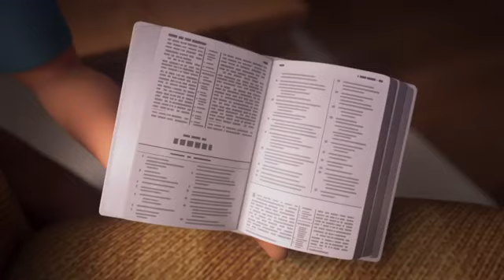ትeh ፦ የሆዋ ንጸሎትና ይምልሶ ድዩ፧ Eritrea part:2 orthodox tewahdo film 2022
ትምህርቲ 43፦1 የሆዋ ንጸሎትና ይምልሶ ድዩ፧ Eritrea orthodox tewahdo film kal hiwet